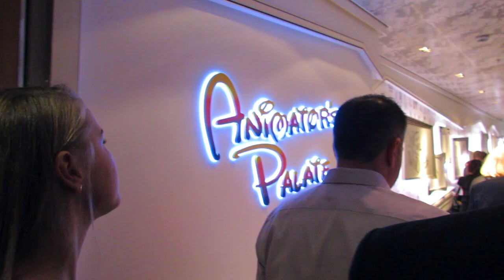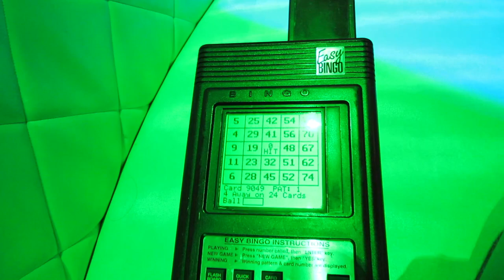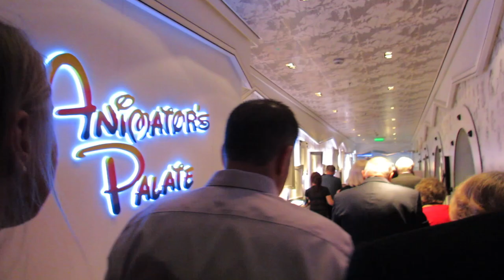Dom's Vlog - Ep 59 ~ Formal Day at Sea! (Disney Magic ~ October 14th 2017)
Disney Magic Sailing from New York, 14th October 2017 with Marvel Day at Sea! This is a very short video from the second day of the cruise, guess quite a bit went on building up to formal night ;)

Video Schedule;

EVERY Tuesday & Friday until finished!!

Series - Dom's Vlog ~ Disney Magic & New York October 2017
E; Dom's Vlog - Ep 59 ~ Formal Day at Sea! (Day 2 of Cruise)
Uploaded time: November 12, 2017 9:31 AM